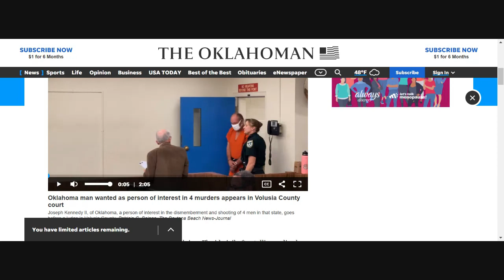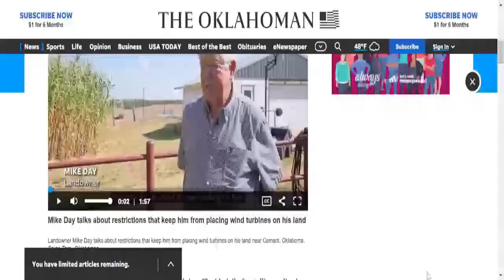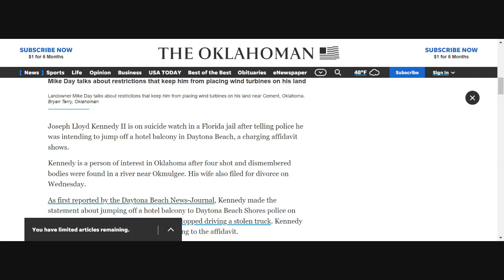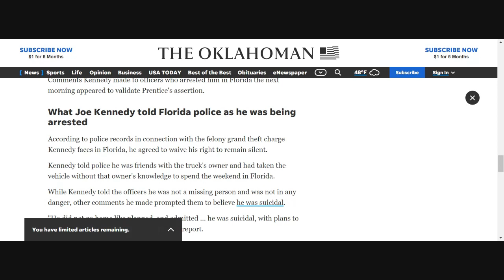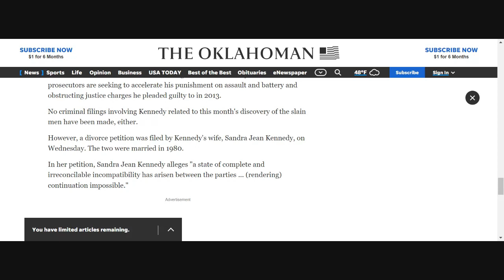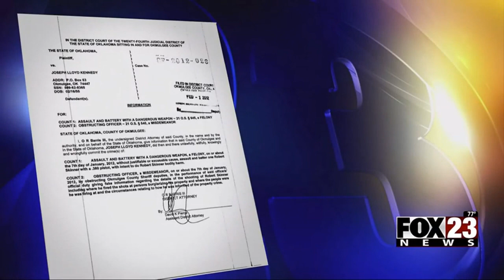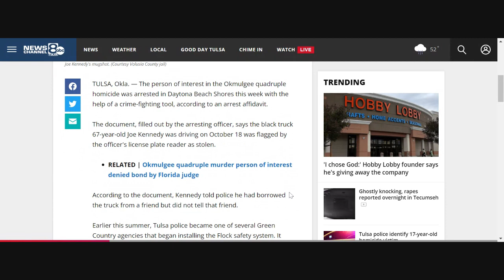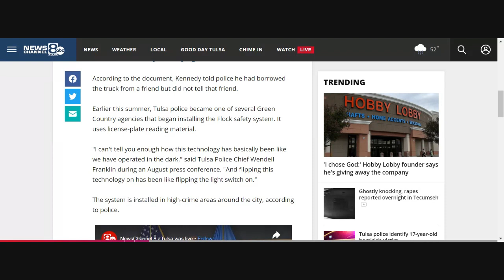Okmulgee Update - Planned to Jump Off A Building, Wife Filed For Divorce, Man He Shot Previously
Joseph Lloyd Kennedy II is on suicide watch in a Florida jail after telling police he was intending to jump off a hotel balcony in Daytona Beach.
A divorce petition was filed by Kennedy's wife, Sandra Jean Kennedy, on Wednesday. The two were married in 1980.
Robert Skinner recalled the day he was shot in the back by Joe Kennedy in January of 2012.
the black truck 67-year-old Joe Kennedy was driving on October 18 was flagged by the officer's license plate reader as stolen.
A grieving Oklahoma woman is trying to explain to her two children why their dad isn't coming home.
Jessica Chastain is speaking out for the first time since Okmulgee police confirmed her missing husband's body was among the remains found in a river on last Friday.